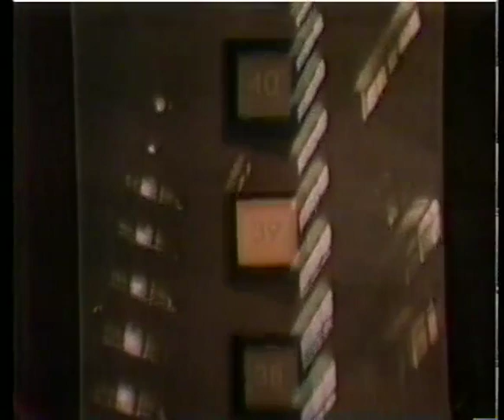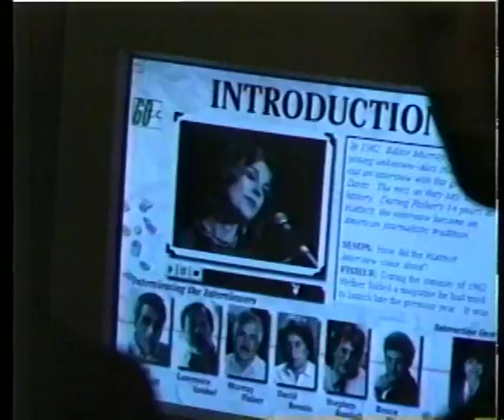Playboy After Dark S01E14 Deep Purple, Brenton Wood, Don Adams, Jackie Gayle 1968 10 23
by Hugh Hefner

Topics tv show, tv series, cable tv, playboy, variety, Hugh Hefner, 60s, 1968
Playboy After Dark - S01E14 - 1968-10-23

Don Adams
Jackie Gayle
David Hemmings
Gayle Hunnicut
Deep Purple - "Hush" and 1 other song (instrumental song)
Lynn Kellogg - "Old Man River"
Brenton Wood - "Gimme Little Sign" and 1 other song

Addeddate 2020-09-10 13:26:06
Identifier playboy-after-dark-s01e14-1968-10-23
Media movies